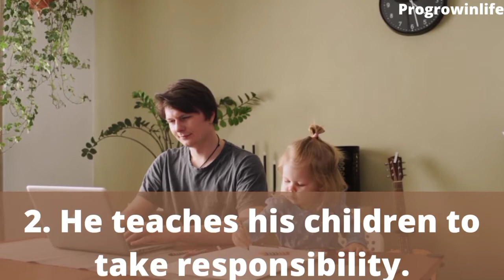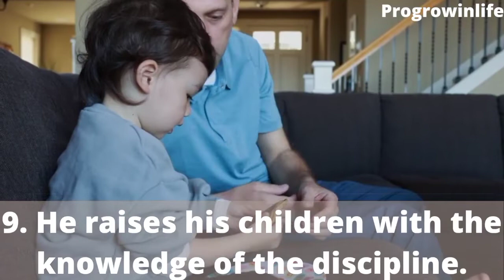top 10 duties of a good father.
Both mother and father play a very meaningful role in the improvement process of their children. In some cases, fathers and mothers complete each other’s parts but some duties are to be fulfilled exclusively by the fathers. For the children, the dad is the hero within the family. The attitude and actions of a father impact a child enormously so fathers must behave responsibly.

A credible father will constantly assure that his children get a healthy and prosperous atmosphere to develop physically and psychologically. The top 10 duties of fathers in child improvement are discussed in this video,